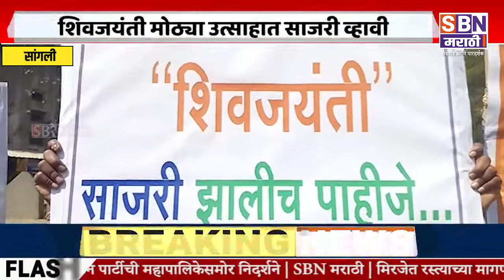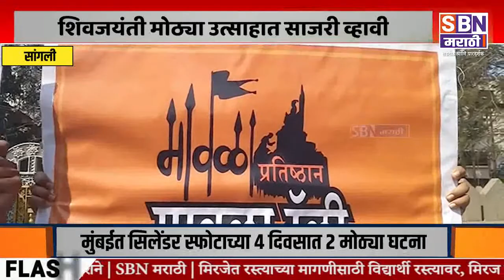SANGLI | शिवजयंती साजरी व्हावी, यासाठी सांगलीत पुणेरी पाट्यांचा फंडा वापरत मावळा प्रतिष्ठानची मागणी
शिवजयंती मोठ्या उत्साहात साजरी व्हावी, यासाठी सांगलीत पुणेरी पाट्यांचा फंडा वापरत मावळा प्रतिष्ठानची मागणी.@